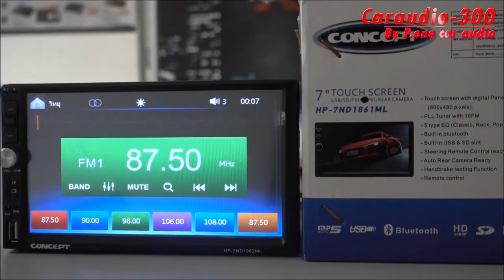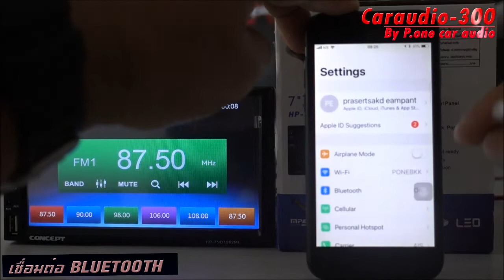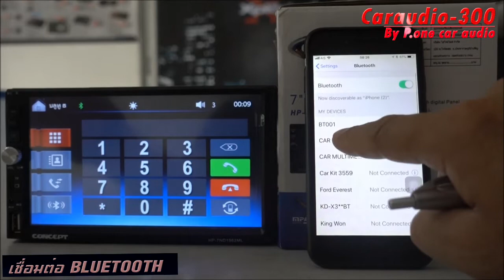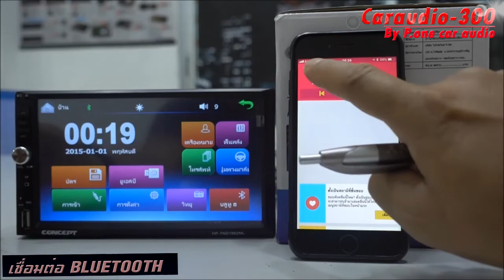EP 4การเชื่อมต่อบลูทูช BLUETOOTH จอ2DINตดรถยนต์ CONCEPT ND1861ML BY P.ONE084-5244433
จอทีวีติดรถยนต์ CONCEPT HP-7ND 1962ML จัดเต็มด้วยระบบ MIRROR LINK / เล่นวีดีโอผ่านUSB ด้วยไฟล์AVI และ MP4 ขนาด1080P / ระบบบลูทูชส่งสัญญาณเสียงSPOTIFYผ่านระบบไร้สาย สั่งซื้อผลิตภัณฑ์
P-ONE THAILAND CAR  AUDIO WHOLESALER โทร.0845244433 LINE@Id : @pone
พีวันสาขา กบินทร์บุรีปราจีนบรี โทร.092-2711005
พีวันจังหวัดพะเยา โทร.086-3610800
พีวันคาร์ออดิโอ ศูนย์ขายส่งเครื่องเสียงรถยนต์ กันขโมย กล้องติดรถทกชนิด จีพีเอส GPS TRACKING ทีวีดิจิตอล หน้ากากวิทยุ สายเชื่อมต่อ CAR WIFI MIRRORLINK จอแอนดรอย์ANDROID อุปกรณ์เสริม Installation Kits Inner Frame Type เช็คราคา และสั่งซื้อผลิตภัณฑ์ ได้ทุกรุ่น ทั้งเครื่องใหม่พร้อมใบรับประกันห้าง และเครื่องเสียงรถยนต์มือ2 ในราคาปลีก ส่ง ตุ้ ลำโพง ซับ 10 12 15 นิ้ว เพื่อใช้กับรถเก๋ง แคป 4ประตู พร้อมบริการจัดส่ง ทั่วประเทศ สอบถาม 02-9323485 F.02-5382986 P.ONE CAR AUDIO WHOLESALE THAILAND P.ONE CAR AUDIO ONE OF THE BIGGEST CAR AUDIO WHOLESALE THAILAND Tel.+ BANGKOK ,IMPORT_EXPORT WE HAVE MORE THAN 20 BRANCHS PRODUCT CAR AUDIO ACCESSORIES HEAD UNIT SPEAKER SUBWOOFER CAR ALARM TRACKER JVC KENWOOD PIONEER SONY ALPINE CLARION FERRIS MTX KICKER TOPAZ PERFORMANCE R R STRONG PIORITY ZULEX SOWAY R STRONG Tel.+ /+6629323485